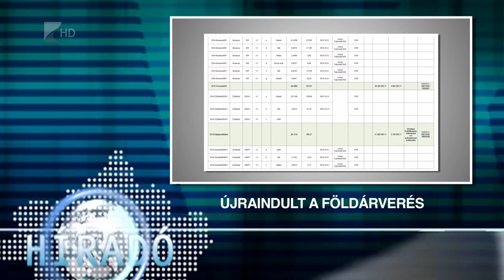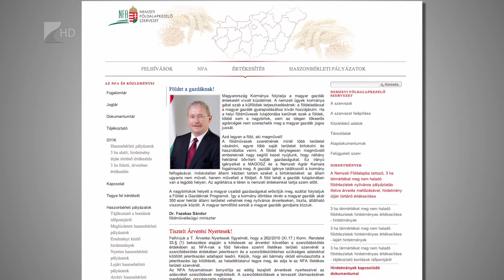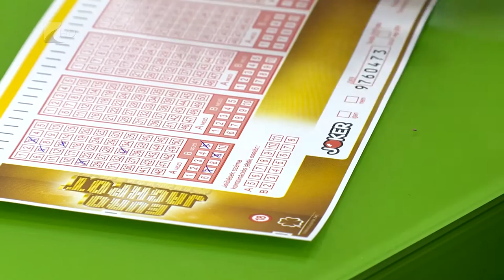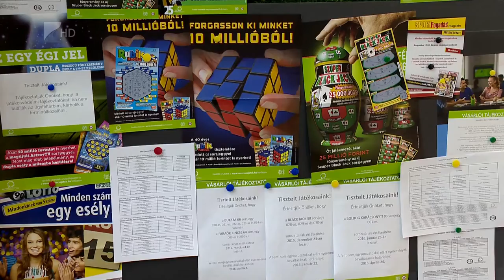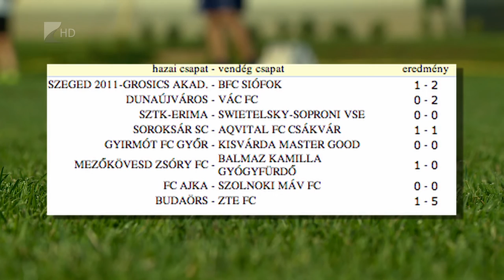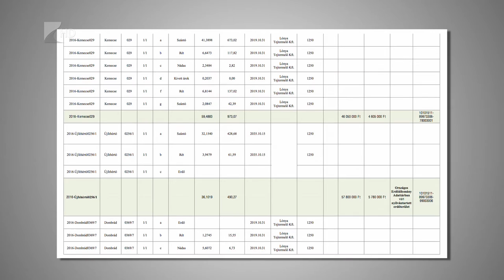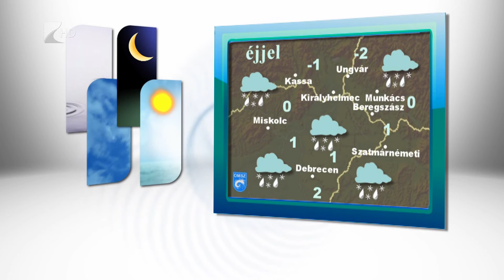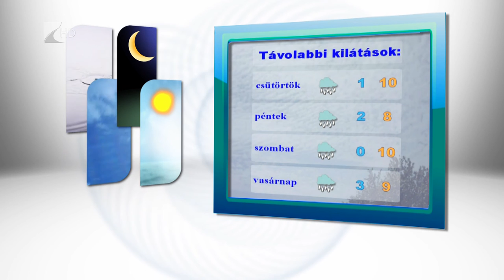Híradó 2016.03.01. - Kölcsey Tv